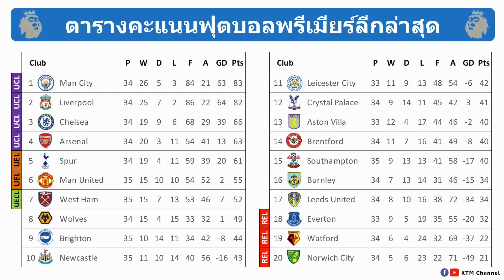ผลบอลพรีเมียร์ลีก นัด35 : น่อลบุกเฉือนขุนค้อน ท๊อฟฟี่ล้มสิงห์บลู สเปอร์ไล่อัดจิ้งจอก (2/5/22)